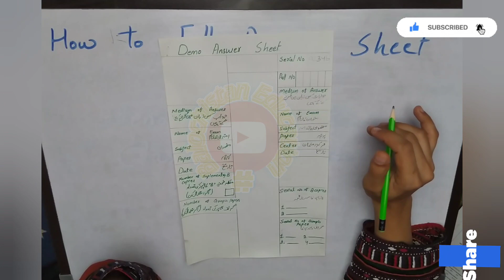How to fill front page of Answer sheet? How to put attendance in Board Exams? | Class 8 board exams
In this video we discussed How to fill front page of Answer sheet and How to put attendance in Board Exams of Class 8 Balochistan board exams.